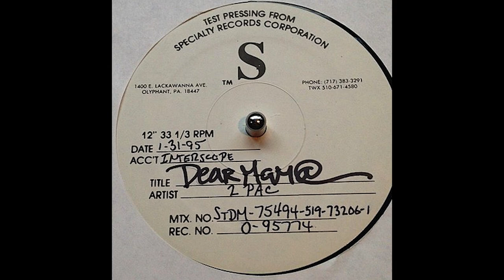Tupac's Deadly Night At The Tyson Fight | Today In Combat Sports History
In this video, we take you back to September 7th, 1996, a historic night when boxing legend Mike Tyson unified the WBA and WBC heavyweight titles in just one round against Bruce Seldon. While Tyson's victory was remarkable, it was an event overshadowed by tragedy. That same night, iconic rapper Tupac Shakur was in attendance at the fight in Las Vegas. What followed was a sequence of events that would shock the world, ultimately leading to the loss of one of rap's greatest pioneers. Join us as we revisit this fateful night in both boxing and music history, reflecting on Tupac Shakur's enduring legacy.

I hope you found this journey through history as intriguing as we did. Remember, your support means the world, and if you enjoyed this video, don't forget to give it a thumbs up, subscribe to our channel, and hit that notification bell so you never miss out on our latest content.

Much Love,

L2S